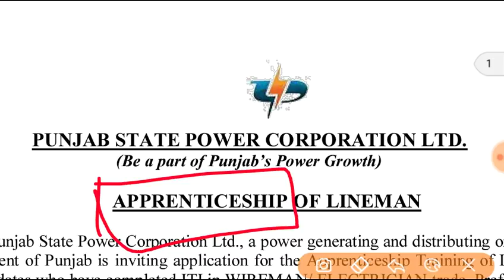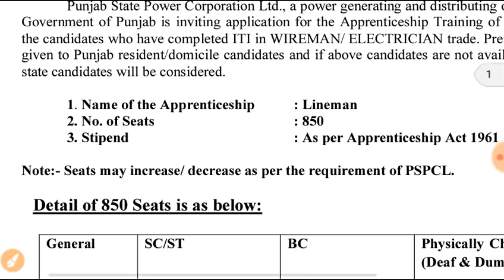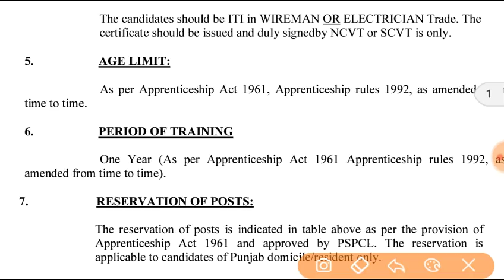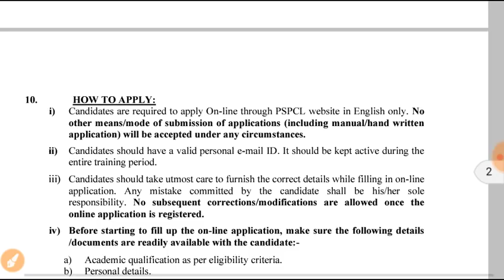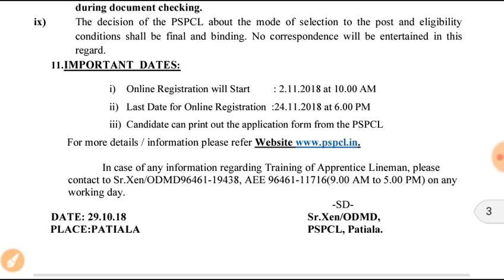PSPCL Apprenticeship of LINEMAN | TOTAL SEATS 850 | APPLY ONLINE | What is Apprenticeship ?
Hey guyz PSPCL mein APPRENTICESHIP OF LINEMAN k liye form nikal chuke hain, jo v candidates eligible hain jaldi se apply kr skte hain, Full Detail in video , What is Apprenticeship ?
Apprenticeship  Kya hoti hai? Apprenticeship  ki hundi hai?